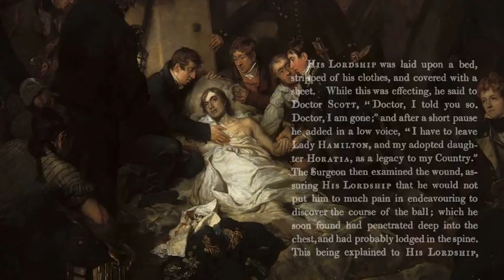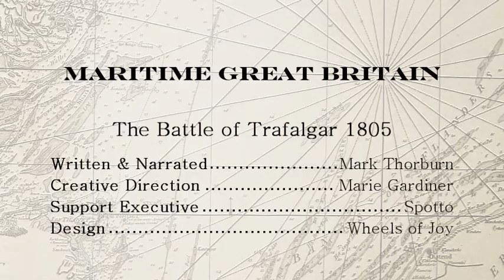Trafalgar & The Death of Nelson 1805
21st October 1805 Admiral Lord Nelson defeats a combined French and Spanish fleet off Cape Trafalgar. During the battle he is shot and later dies of his wounds.